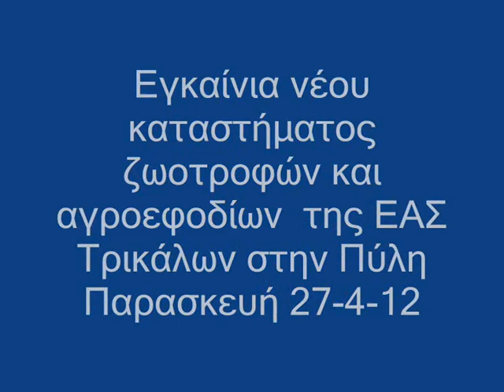Τρίκαλα Εγκαίνια καταστήματος ΕΑΣ Τρικάλων Πύλη 27-4-12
Εγκαίνια νέου  καταστήματος ζωοτροφών και αγροεφοδίων  της ΕΑΣ Τρικάλων στην Πύλη Παρασκευή 27-4-12